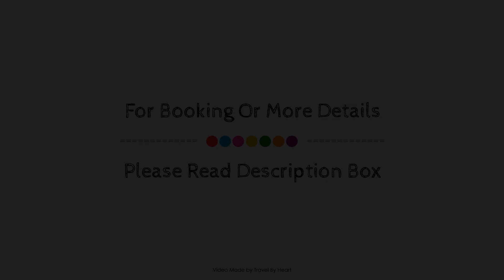B&B Hotel Zaragoza Los Enlaces Estacion, Spain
About Property:
Stop at AC Hotel by Marriott Zaragoza Los Enlaces to discover the wonders of Zaragoza. The hotel offers a wide range of amenities and perks to ensure you have a great time. Take advantage of the hotel's free Wi-Fi in all rooms, 24-hour front desk, facilities for disabled guests, luggage storage, car park. Designed for comfort, selected guestrooms offer television LCD/plasma screen, mirror, closet, wooden/parqueted flooring, internet access – wireless (complimentary) to ensure a restful night. Take a break from a long day and make use of fitness center. No matter what your reasons are for visiting Zaragoza, AC Hotel by Marriott Zaragoza Los Enlaces will make you feel instantly at home.
Searching For
1. B&B Hotel Zaragoza Los Enlaces Estacion
2. B&B Hotel Zaragoza Los Enlaces Estacion Virtual Tour
3. B&B Hotel Zaragoza Los Enlaces Estacion Rooms
4. B&B Hotel Zaragoza Los Enlaces Estacion Amenities
5. B&B Hotel Zaragoza Los Enlaces Estacion Videos
6. B&B Hotel Zaragoza Los Enlaces Estacion Offers
7. B&B Hotel Zaragoza Los Enlaces Estacion Deals
Audio Credit:
Track Title: Blank Slate
Artist: VYEN